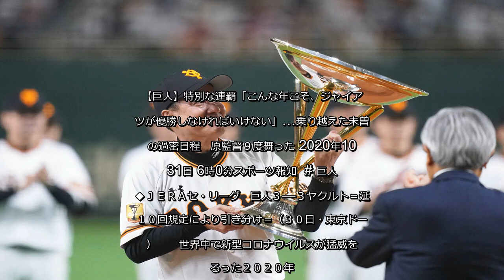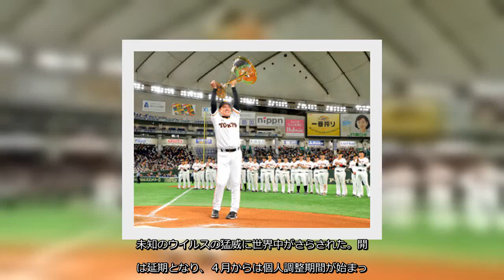✅ 世界中で新型コロナウイルスが猛威を振るった２０２０年。多くの命が奪われ、見えない敵に苦しめられた。だが、３か月遅れで開幕したプロ野球が日本に明かりをともし、ジャイアンツの快進撃がファンに活力を与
✍  【巨人】特別な連覇「こんな年こそ、ジャイアンツが優勝しなければいけない」…乗り越えた未曽有の過密日程　原監督９度舞った 2020年10月31日 6時0分スポーツ報知  # 巨人   ◆ＪＥＲＡセ・リーグ　巨人３―３ヤクルト＝延長１０回規定により引き分け＝（３０日・東京ドーム）   　世界中で新型コロナウイルスが猛威を振るった２０２０年。多くの命が奪われ、見えない敵に苦しめられた。だが、３か月遅れで開幕したプロ野球が日本に明かりをともし、ジャイアンツの快進撃がファンに活力を与えてきた。優勝マジック１としていた巨人は、ヤクルトに延長１０回３―３で引き分け。阪神もＤｅＮＡに引き分けたため、巨人が２年連続４７度目（１リーグ時代の９度含む）のリーグ優勝を決めた。１３年以来の本拠地・東京ＤでのＶ決定。１１月２１日からの日本シリーズでは、７年連続で覇権を奪われているパ・リーグに立ち向かう。  　特別な年の、特別な胴上げだった。引き分けが決まると、原は選手一人一人と抱き合い、ねぎらった。マスク、手袋をした打撃投手らが作る輪にその身をゆだね、９度、宙へ舞った。選手は周りで万歳を繰り返す。野球は新型コロナウイルスに屈せずに、日常を取り戻す―。そんな思いを込めた勝利の儀式だった。  　「格別ですね。毎年、優勝はどう表現していいか分からない感激があるけど、今年は特に長く、苦しいペナントレースだった」  　９回裏を終える頃、阪神の勝ちがなくなった一報が届いた。直後の延長１０回表２死三塁、ビエイラが村上を見逃し三振に仕留めた午後９時４６分、リーグ連覇が決定した。コーチ陣と握手を交わす原の目は、潤み始めた。  　球音は響かないまま、春は過ぎた。未知のウイルスの猛威に世界中がさらされた。開幕は延期となり、４月からは個人調整期間が始まった。増える感染者の推移。緊急事態、ロックダウン…。耳にするのはネガティブな言葉ばかり。「映画の世界のようなことが現実に起きてしまうのか、という怖さはあった」。だからこそ、一層強くなる思いがあった。「こんな年こそ、ジャイアンツが優勝しなければいけない」。球界の盟主として、日本に光を与える。そう義務づけた。  トロフィーを掲げる原辰徳監督（カメラ・中島　傑）  　原は動いた。５月８日。旧知の医師を訪ねて、抗体検査を受けた。自らの陰性を確認したその足で球団事務所へ向かい、 ...